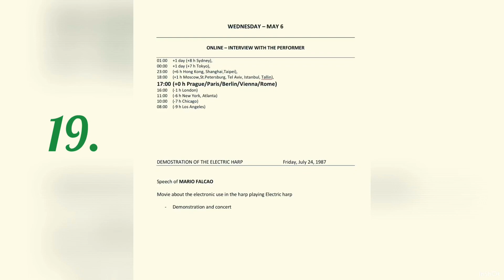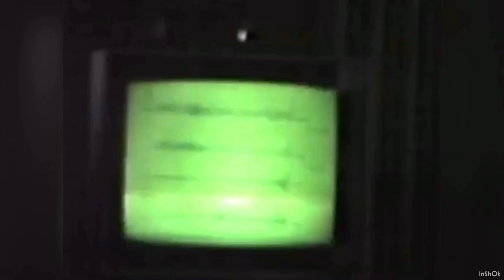19. Concert of The 1st WOHC : MARIO FALCAO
19. Concert of The 1st Worldwide Online Harp Congress:  APRIL 27 – MAY 14, 2020 organised by Jana Boušková

MEMORY of The 3rd WORLD HARP CONGRESS  in VIENNA 1987, July 20-27, organised by Prof. Josef Molnar

DEMONSTRATION OF THE ELECTRIC HARP    Friday, July 24, 1987

Speech of MARIO FALCAO

Movie about the electronic use in the harp playing Electric harp

- Demonstration and concert